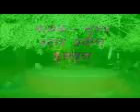devi bhajan sato re sakhi